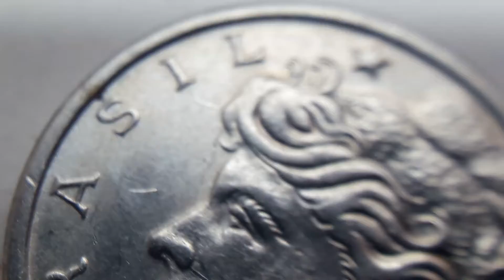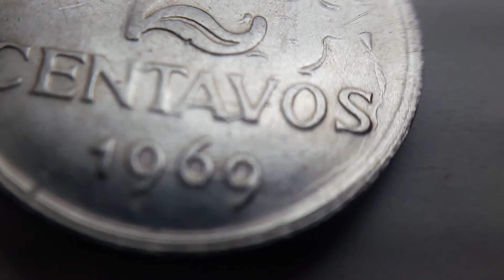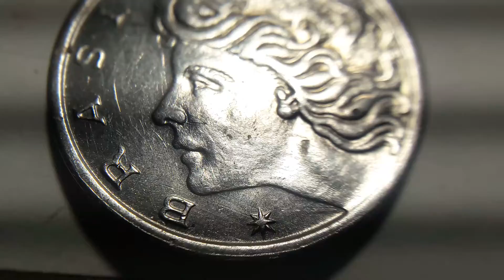Recuñada Cuñada 2ct 1969 Brasil